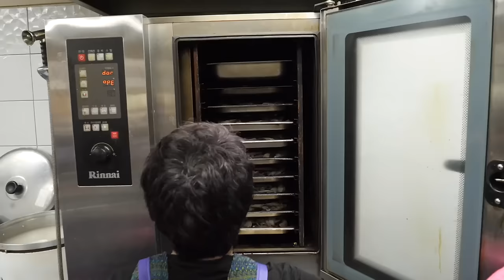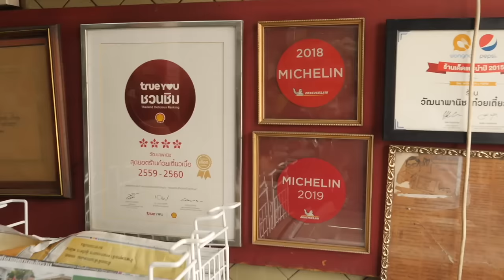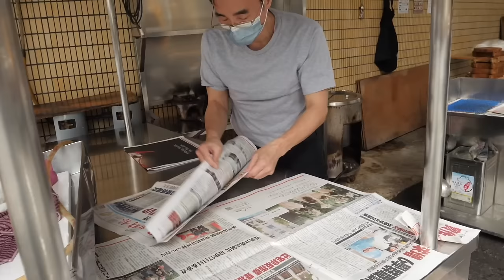전라도 광주,경상도 대구, 지역을 대표하는 1등 한식뷔페! 태국 미슐랭 고기국수,대만 새우 볶음밥의 달인 모음/Korean buffet representing each region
세상은 넓고 맛집은 많다! 다양한 길거리 음식과 맛집을 찾아 소개하는 "온푸드"입니다.
맛있는 영상 즐겁게 시청하시고 행복한 하루되세요~🙂
The world is vast and there are many delicious restaurants. OnFood is an introduction to various street foods and delicious restaurants.
Enjoy watching the delicious video and have a happy day~🙂

00:00 전라도 광주 - 월드밥 한식뷔페
26:04 경상도 대구 - 미친뷔페
41:27 태국 방콕 - 와타나 파닛 วัฒนาพานิช
51:51 대만 신베이시 - 後港一路蛋炒飯

💌 무료 촬영 요청 및 제보 이메일